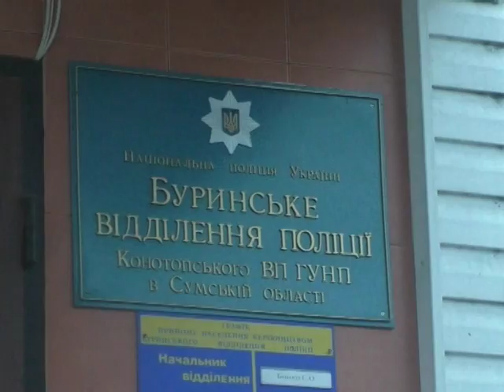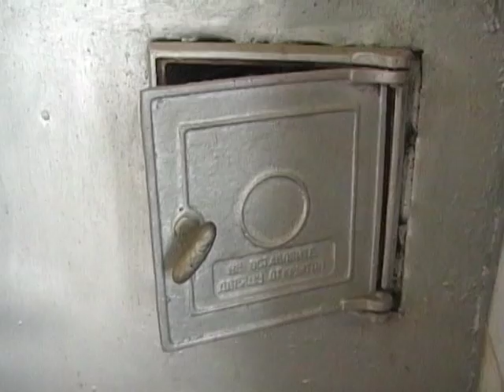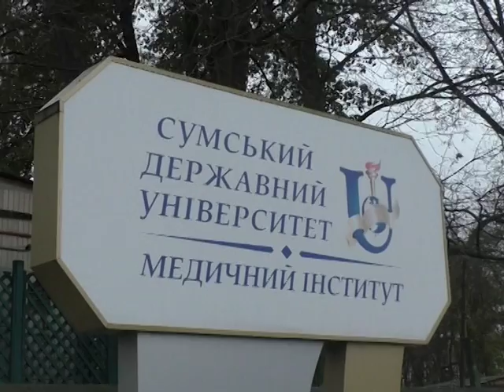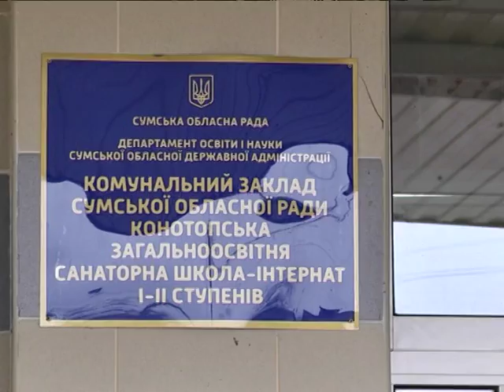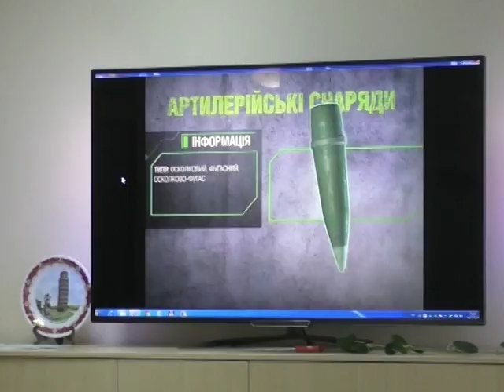Хроніка надзвичайних ситуацій. 4 грудня 2017.